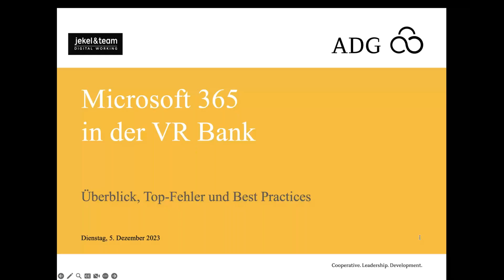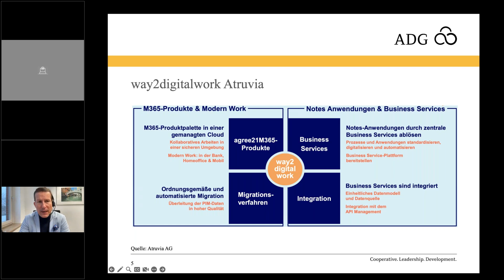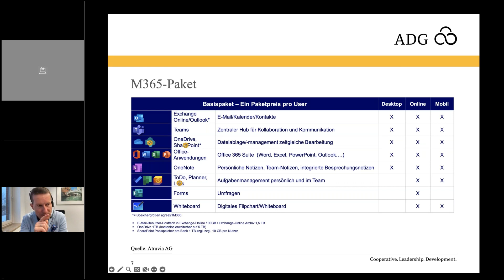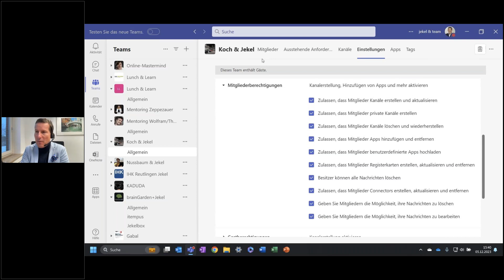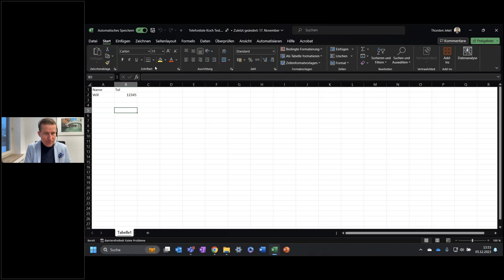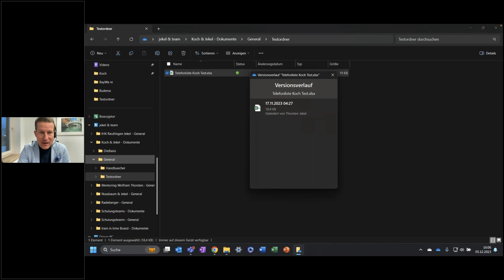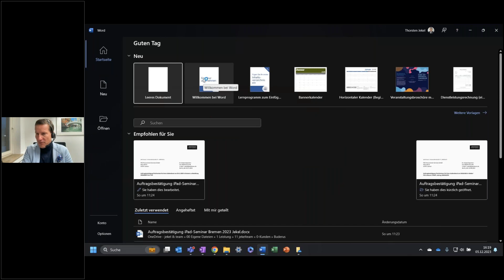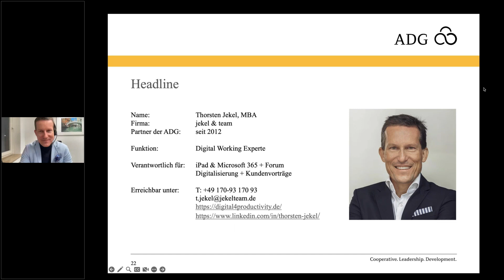Microsoft 365 in der VR-Bank 2023.12.05